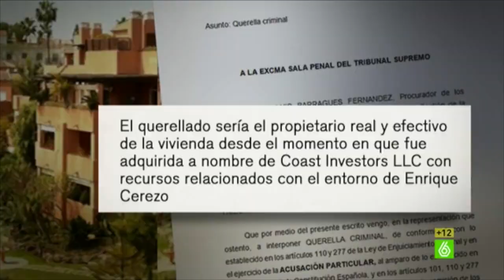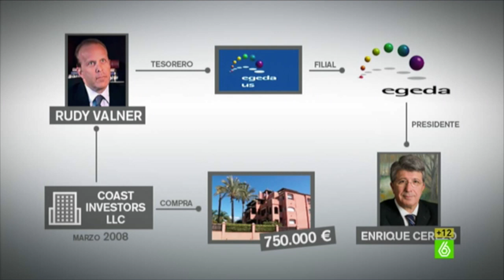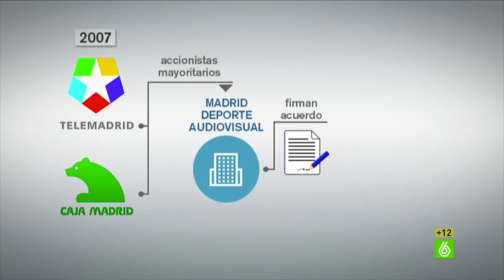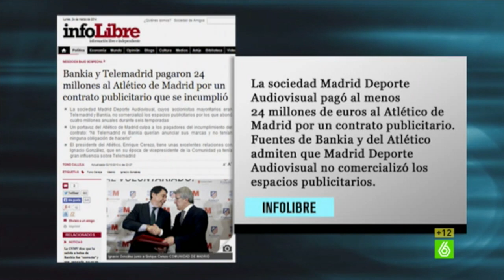'El Intermedio' y el ático de Ignacio González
Este vídeo versa sobre Mi película 3